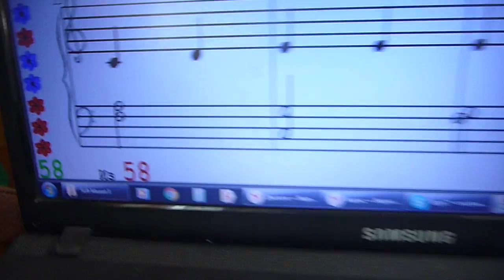Soft Mozart Winter 2017-2018 recital. My Cat Purrs, Russian folk song. Makar, 7 yo